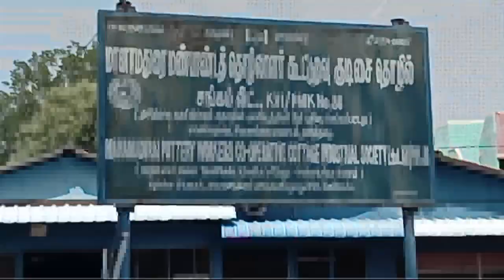கொள்ளை அழகுடன் காட்சியளிக்கும் கொலு பொம்மைகள் | சிவகங்கை | செய்தித் துளிகள் | PuthuyugamTV